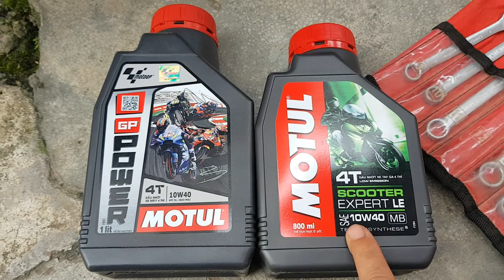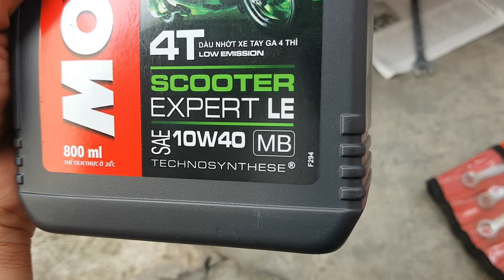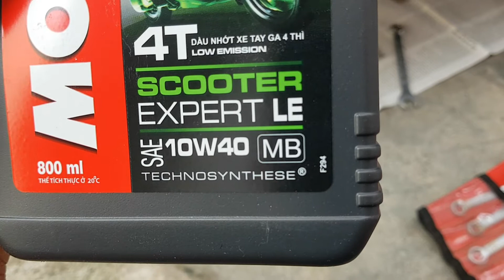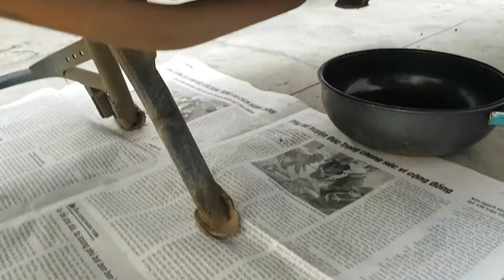Thay nhớt máy Honda Pcx, ốc xả nhớt nằm ở đâu?